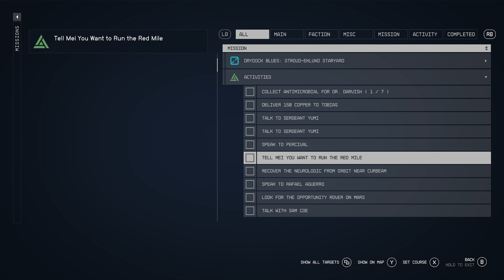Starfield - PC , DLSS mod enabled ( No Commentary , Pure Gameplay 1440P ) ( Part 273 )